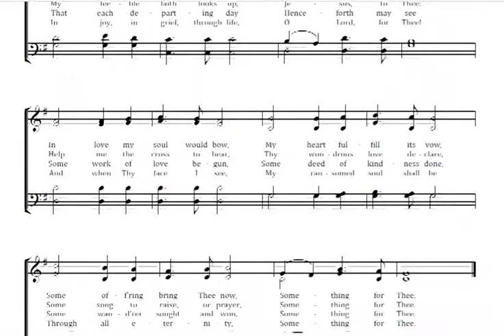Something For Thee Key G